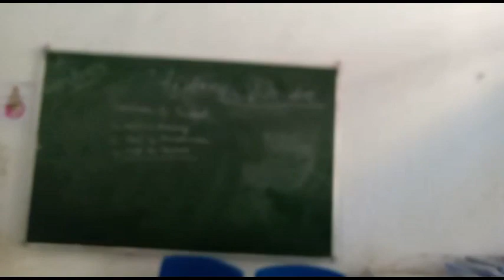view of my college...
PG DEPARTMENT UNIVERSITY DHANBAD JHARKHAND INDIA.